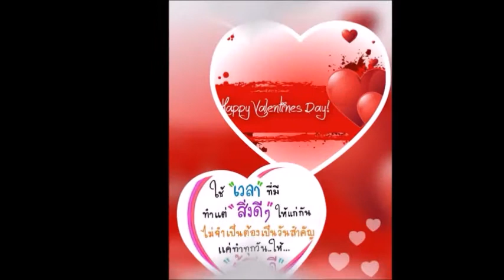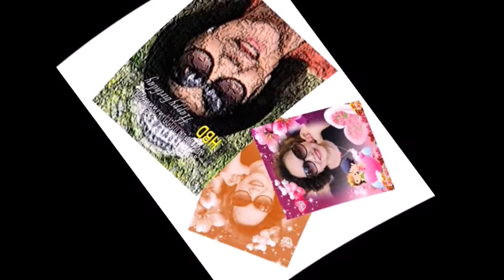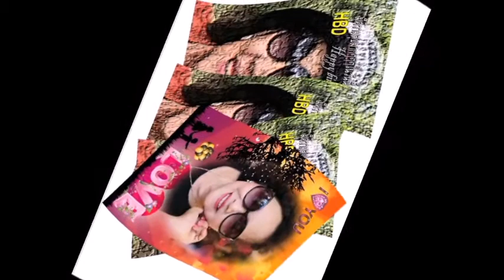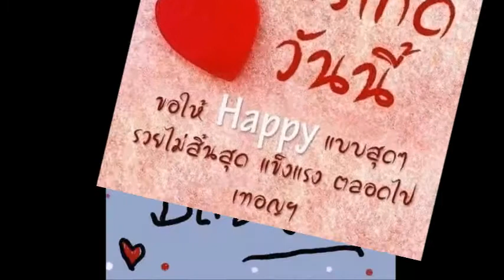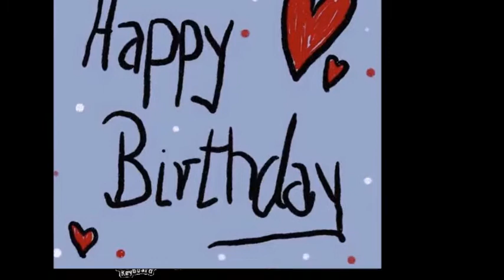P 401... H B D ฉอ้อน - ณัชธันยพร นุชรติภาสวิชญ์ 7 October graphics by Peter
Sunantha  FC  2509